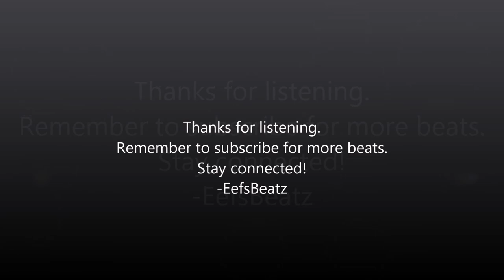CREEPY ORGAN {RAP} HIP HOP BEAT INSTRUMENTAL Produced By EefsBeatz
-FOR UPDATES
Twitter: @RealEefsBeatz Thank you for stopping by!
@RealEefsBeatz Rap Beats & Hip Hop Instrumentals